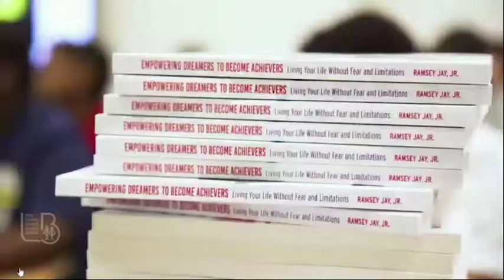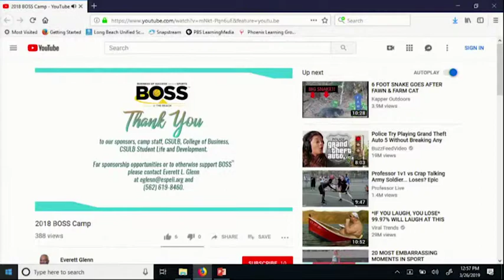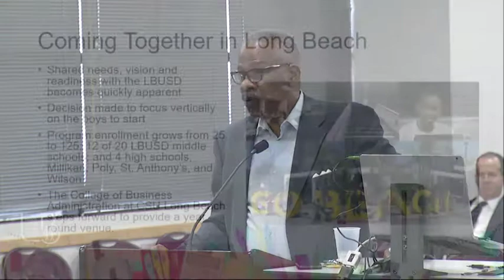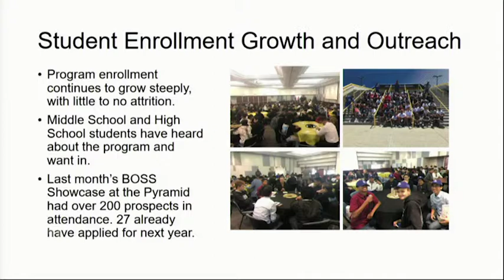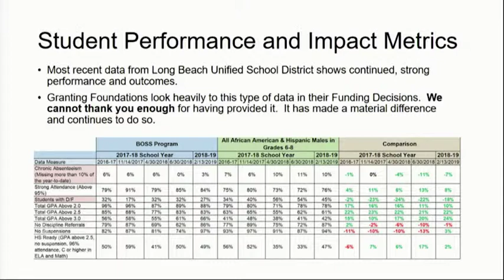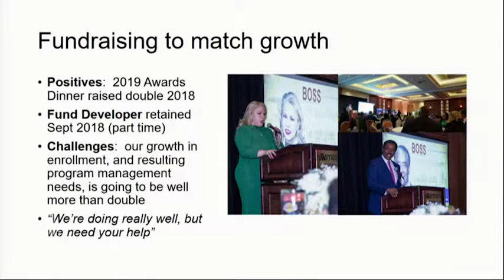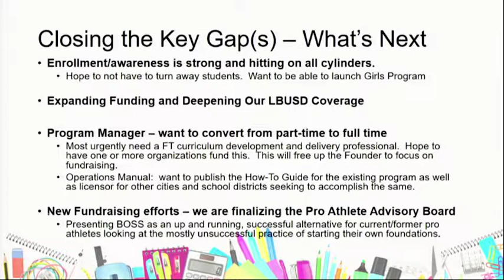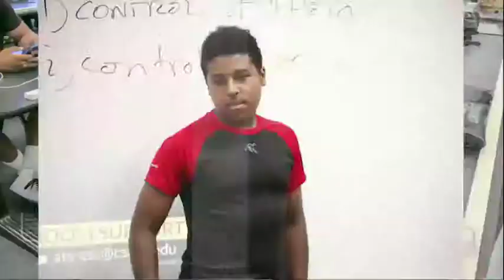LB Board of Education Presentation March 2019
BOSS co-founder Everett Glenn sharing an overview and update of BOSS as part of a Special Meeting of the Long Beach Unified Board of Education.